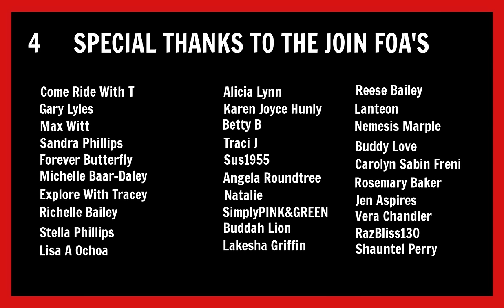My Tiny RV Life: Lee Civic Center RV Show | Cruise Registration Link Description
Hey FOA. I just learned that it was a RV Show in Ft Myers, FL. So, since it was only 50 minutes away. I went.

Cruise Registration